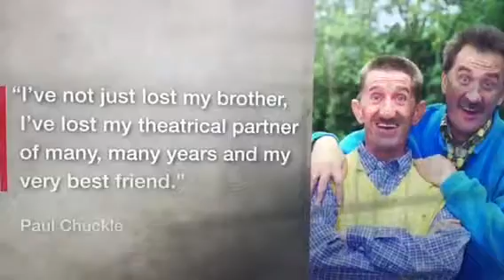Barry chuckles Death on BBC news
Barry chuckles Death on the BBC news channel featuring superfan Shaun hope.